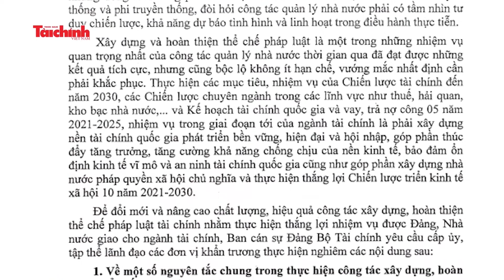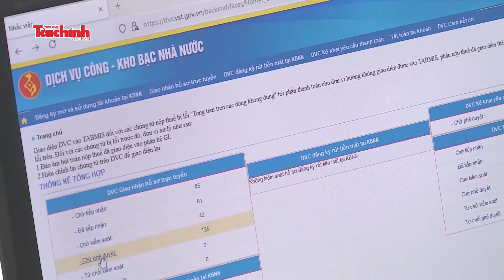Đổi mới, nâng cao chất lượng xây dựng, hoàn thiện thể chế pháp luật tài chính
Ban Cán sự Đảng Bộ Tài chính vừa ban hành Chỉ thị số 02/CT-BCSĐ về đổi mới và nâng cao chất lượng, hiệu quả công tác xây dựng, hoàn thiện thể chế pháp luật tài chính trong tình hình mới.